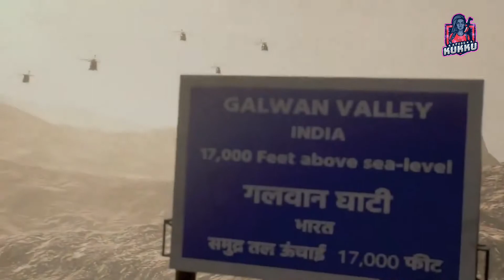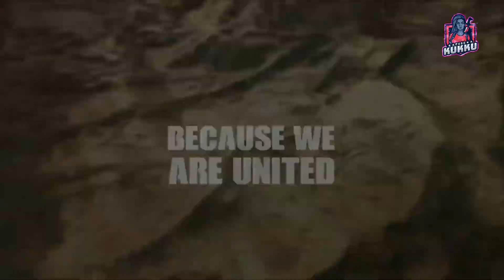FAU-G official trailer వచ్చేసింది | త్వరలో game కూడా మన ముందుకు వచ్చేస్తుంది. | telugu girl gamer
indian pubg, FAU-G official trailer released.
can faug replace pubg in india.
Telugu pubg girl KUKKU